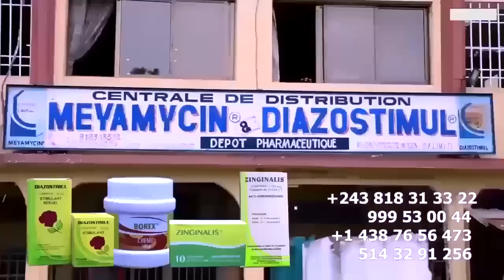FERRE GOLA AKO BOMISA LITEYA KANDA Na Afrique Du SUD Avant Gout Ya MARTYRS